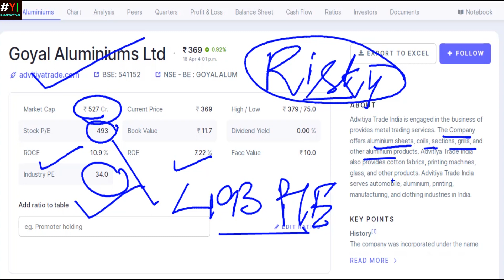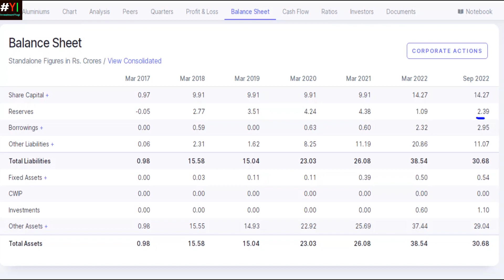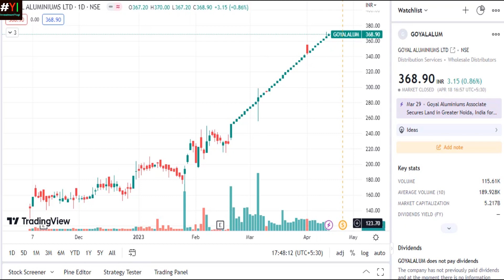Stock Split News Announcement*Goyal Aluminiums* Latest News in Goyal Aluminiums*Opportunity or Else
This video discusses the stock split of the share price of Goyal Aluminiums. Is this time to invest?

Share Market
Investment yogi
Investmentyogi